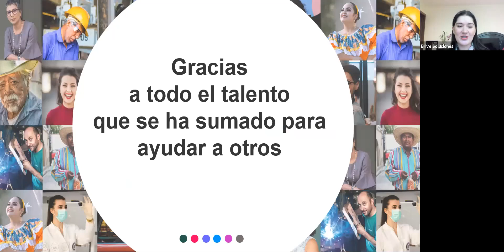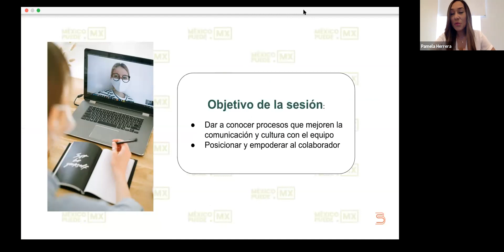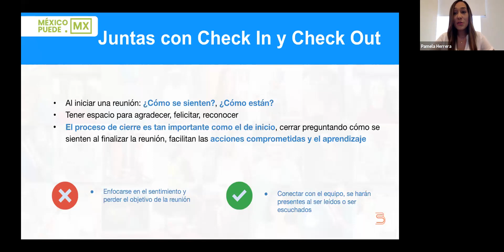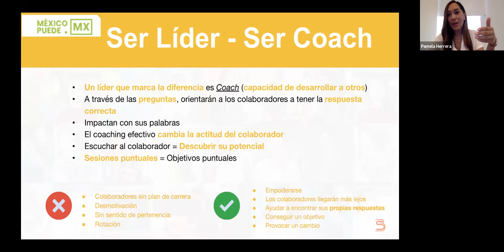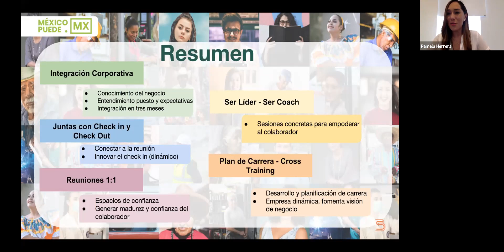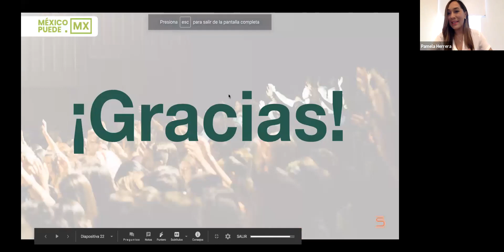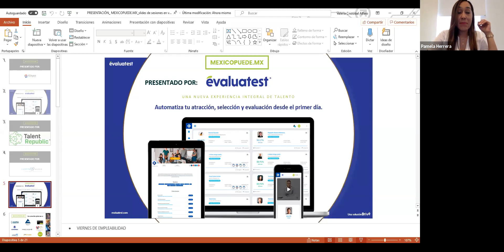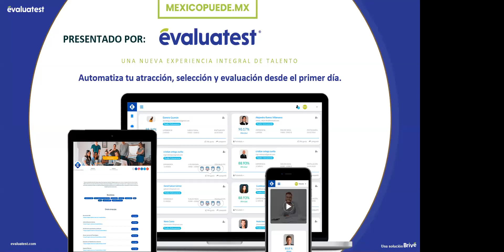5 Recomendaciones para mejorar la comunicación y cultura con tu equipo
Presenta: Pamela Herrera, Fundadora | CEO de Selection Book.

a los más de 120 temas prácticos y aprovecha las más de 20 plataformas tecnológicas para impulsar tu negocio, vender diferente, aprovechar a tu gente y sumarte a la transformación digital.

Sesión realizada el 6 de julio 2020.